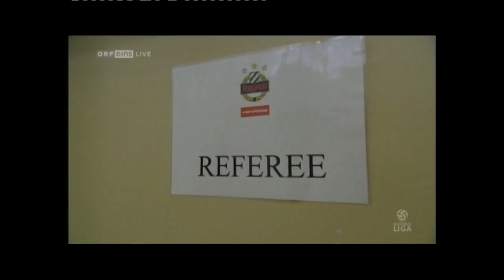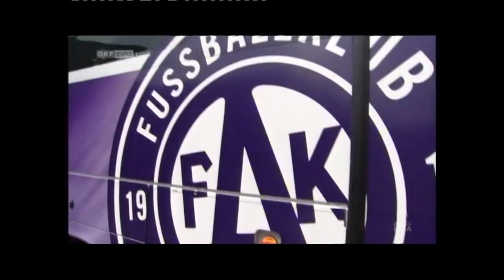Spielabbruch Rapid Austria Frühjahr 2011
Interviews und Berichte zu
35. Runde Rapid - Austria 0:3 * 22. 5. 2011
Hanappi-Stadion, 17.500 Zuschauer, Schiedsrichter Einwaller
 Tore: 0:1 (5.) Linz, 0:2(26.) Junuzovic
Das Spiel wurde nach 26 Minuten beim Stand von 0:2 wegen Ausschreitungen abgebrochen und mit 0:3 gewertet